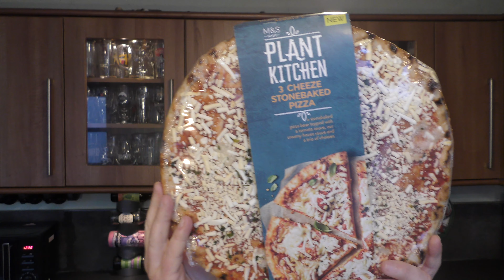M&S Food Plant Kitchen 3 Cheese StoneBaked Pizza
Recorded In 4K Ultra HD Real Ale Craft Beer Reviews M&S Food Plant Kitchen 3 Cheese StoneBaked Pizza